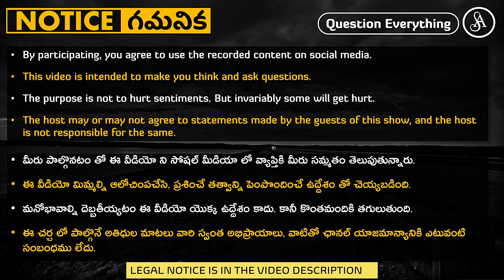మార్కులు తెస్తే చాలు, మానసిక ఎదుగుదల గాలికి వదిలెయ్యటమే